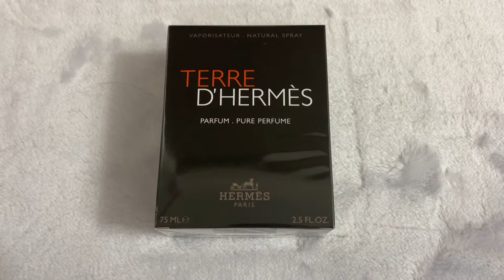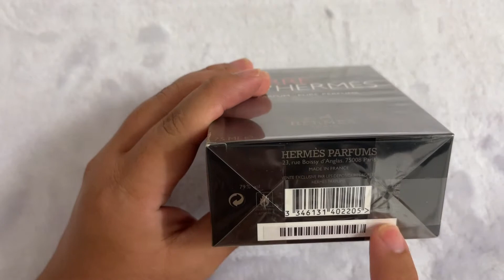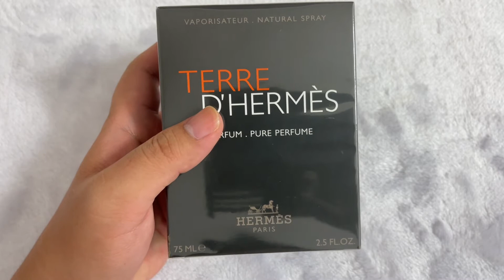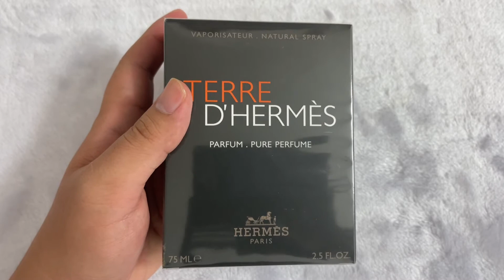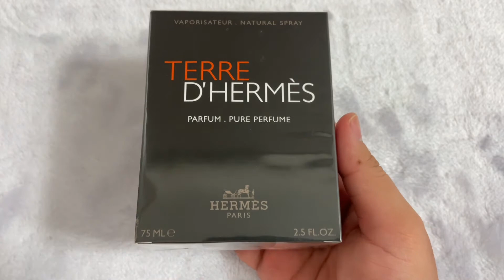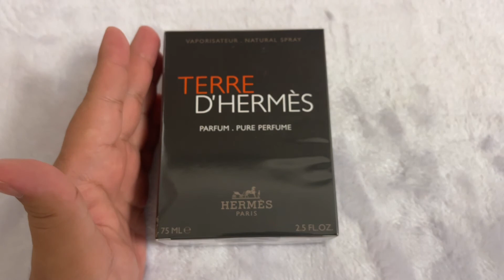💎Nước hoa Terre D’Hermès Parfum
Giá 2trxxx
👏🏻👏🏻Về ít nha anh em ... ĐỘC DƯỢC For Men!!! Thơm XUẤT SẮC...Mạnh mẽ, sang trọng và cực kỳ quyến rũ
  ⚓️HERMES Terre Parfum 75ml
Dòng nước hoa đẳng cấp càng vận động càng thơm. Hàng thơm đẳng cấp, bám toả cực lâu được cả nam lẫn nữ yêu thích. Hương thơm rắn rỏi, quyến rũ đến khó cưỡng từ gỗ và các nguyên liệu quý hiếm; một mùi hương đặc biệt thu hút và sang chảnh hơn hẳn Chanel. Xài em này các Girl chỉ có mê thôi hén. Bản Parfum chỉ có ở thị trường Châu Âu với hàm lượng tinh dầu thơm cao nhất, thơm hơn, bám toả hơn bản EDT và các bản thông thường.
🍁Hương đầu: cam, bưởi.
  🍁Hương giữa: hương tiêu ,cây quỳ thiên trúc.
     🍁Hương cuối: hoắc hương , gỗ tuyết tùng , gỗ vertier, nhựa cây.

🏠 Địa chỉ: 2C Phổ Quang,P.2,Q.Tân Bình
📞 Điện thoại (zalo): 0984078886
📄 Fanpage: Hàng xách tay chính hãng giá tốt